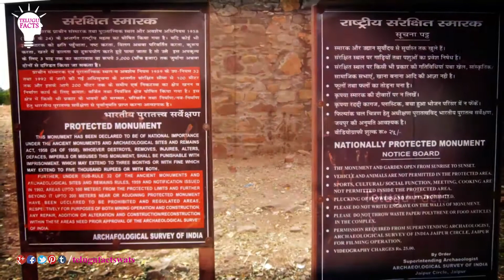కోటలో దెయ్యాలు || Bhangarh Fort Mystery || Telugu Facts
The Bhangarh Fort (Hindi/Rajasthani: भानगढ़ दुर्ग) is a 17th-century fort built in the Rajasthan state of India.It was built by Man Singh I (one of the navratnas of Akbar's court) for his younger brother Madho Singh I. It was named by Madho Singh after his grandfather Man Singh or Bhan Singh. A new village of Bhangarh with a population of 1,306 in 200 households has developed outside the limits of the fort. The fort and its precincts are well preserved.